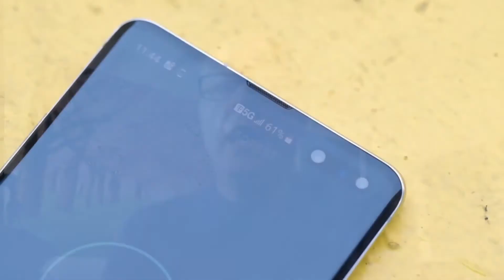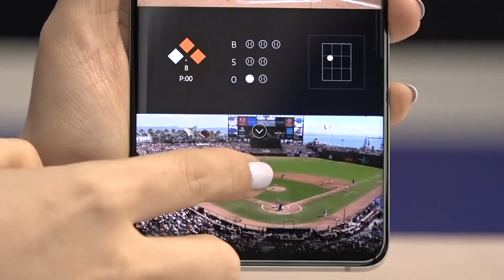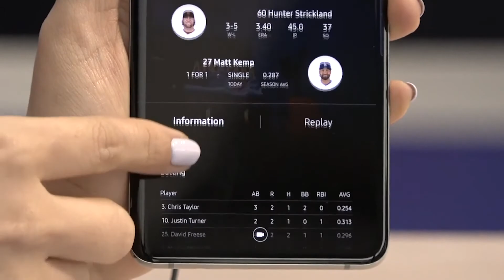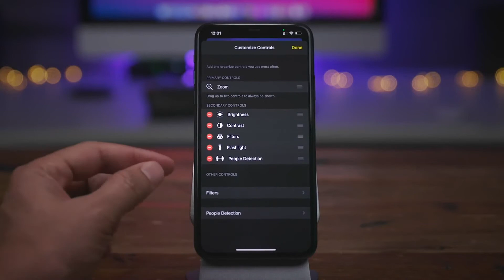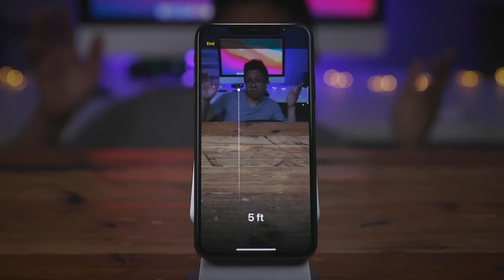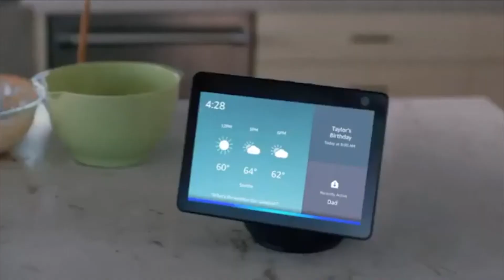316 - Predicting the Future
Looking ahead, we ask ourselves what 2021 will bring in tech. Guest Robin Spinks joins Steven and Marc to look ahead at the coming year.